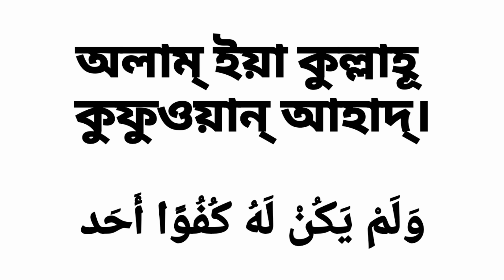surah ikhlas Bangla || সূরা ইখলাস বাংলা উচ্চারণ সহ || surah ikhlas bangla uccharon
قُلْ هُوَ اللَّـهُ أَحَدٌ

কুল্ হুওয়াল্লা-হু আহাদ্

বলুন, তিনি আল্লাহ, এক

اللَّـهُ الصَّمَدُ

আল্লা-হুচ্ছমাদ্

আল্লাহ অমুখাপেক্ষী

لَمْ يَلِدْ وَلَمْ يُولَدْ

লাম্ ইয়ালিদ্ অলাম্ ইয়ূলাদ্

তিনি কাউকে জন্ম দেননি এবং কেউ তাকে জন্ম দেয়নি
وَلَمْ يَكُن لَّهُ كُفُوًا أَحَدٌ
অলাম্ ইয়া কুল্লাহূ কুফুওয়ান্ আহাদ্ এবং তার সমতুল্য কেউ নেই।